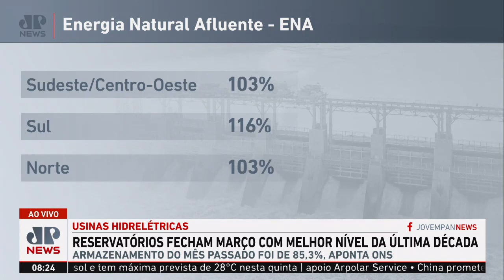Reservatórios de hidrelétricas fecham março com melhor nível de armazenamento da última década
Os reservatórios das usinas hidrelétricas fecharam o mês de março com 85,3% de sua capacidade de armazenamento, os melhores níveis do Sistema Interligado Nacional (SIN) registrados na última década. Assista ao Jornal da Manhã completo